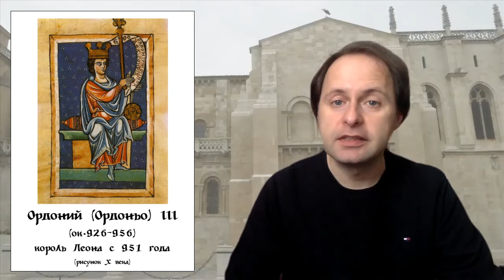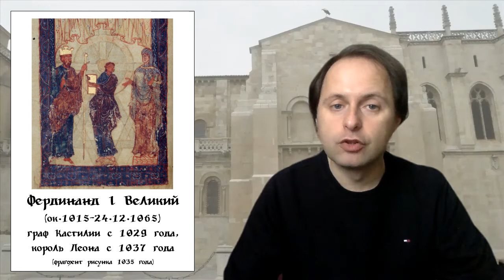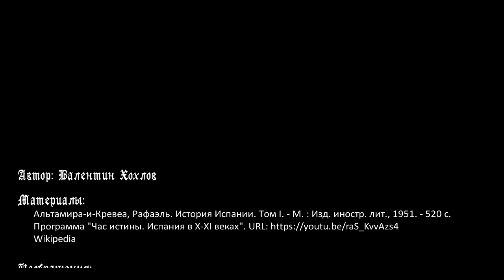История Испании №7 - Королевство Леон в X-XI веке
Цикл передач об истории Иберийского полуострова. В начале X века Альфонс III разделяет земли между тремя сыновьями на королевства Леон, Галисия и Астурия, первенство среди них переходит к Леону. Практически весь X век части королевства и различные потомки короля враждовали между собой, в то время как Кордовский халифат пребывал в расцвете своей славы. Однако смута и падение халифата в начале XI века позволили Леону усилиться в правление Альфонса V. Тем не менее, в тот период еще более усилилась Наварра, игравшая первую роль среди христианских королевств в Испании. В середине XI века младший сын короля Наварры, граф Кастилии Фердинанд побеждает короля Леона и захватывает его королевство. Правление Фердинанда I было крайне успешным, однако после его смерти прозошел раздел королевства между тремя сыновьями, последовала междоусобица. Свою роль в ней сыграл знаменитый Сид, герой кастильского героического эпоса. Конец XI века - дальнейшие успехи Реконкисты, взятие Толедо и доминирование Кастилии на Иберийском полуострове.

Таймкоды:
00:00 Вступление
03:37 Раздел королевства Альфонса III между его сыновьями, правление Гарсии, Ордония II и Фруэлы II
06:22 Борьба сыновей Ордония II и Фруэлы II, победа в ней Ранимира II и подъем Леона в его правление
09:57 Упадок королевства Леон во второй половине X века, правление Ордония III, Санктия I и Ордония IV
12:25 Правление королей Ранимира III и Веремунда II в конце X века, вмешательство аль-Мансура в дела Леона
16:34 Укрепление королевства Леон в правление Альфонса V
18:37 Правление Веремунда III, конфликт из-за Кастилии в 30-х годах XI века, приход к власти Фердинанда I
21:40 Правление Фердинанда I в середине XI века - период расцвета Леона и Кастилии
26:20 Борьба сыновей Фердинанда I - Санктия II, Альфонса VI и Гарсии, убийство Санктия II
30:03 История Эль Сида - Родриго Диаса де Вивара
33:41 Правление Альфонса VI, взятие Толедо (1085) как переломный момент в Реконкисте